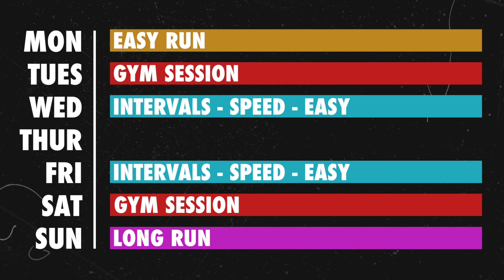The Final Marathon Training Block | MCR 2024 Ep. 1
On April 14th 2024 I'll be running the Manchester Marathon. This series is going to allow you to come along for the ride and see just what goes into preparing for a marathon. At the time of uploading there is 15 weeks until Manchester, and I've got a long way to go. I'm no expert when it comes to marathon running, in fact, this will be my first marathon! However, I do have big ambitions and have set myself some goals to achieve along the way.

Timestamps ⏰
00:00 - Introduction
2:40 - Training Plan
4:13 - Strength & Recovery
6:05 - My Goals
8:38 - Outro